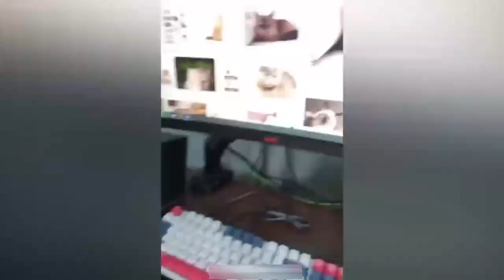Funniest Animals 2023 😂 Funniest Cats and Dogs 😺🐶 funwithpets 9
Hey friends😍

😸 😆 Funny Dogs Reaction Videos 💗 Funny Cat Moments 🐱 Funny Pets Moments 😂

Relax and Enjoy the atmosphere of Funniest Animals doing hilarious things to make You Smile!

► About us : Welcome to fun with pets Channel . Here you will see the world of funny and hilarious moments of cute cats and dogs with their family in their daily lives ! Have a great time watching our content. New episodes will be released each week.